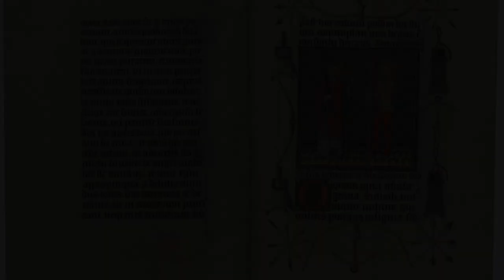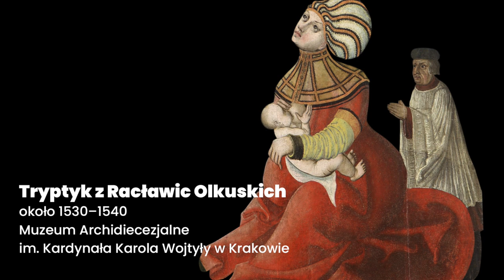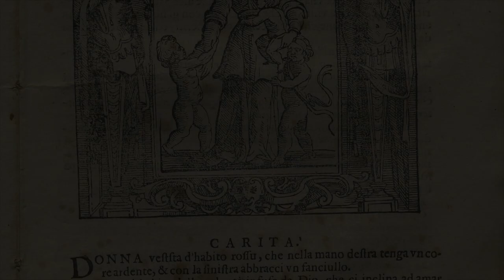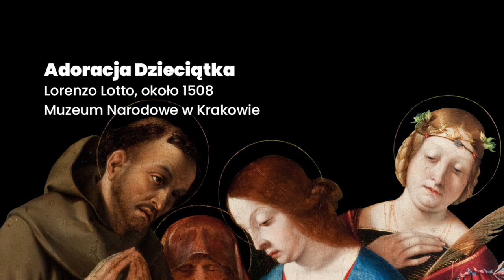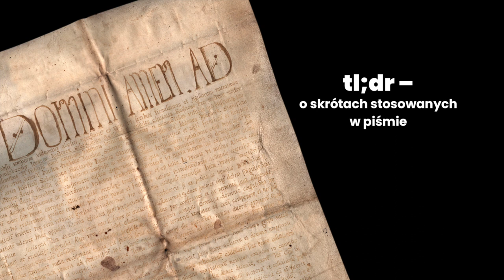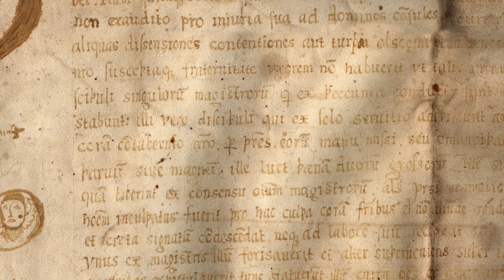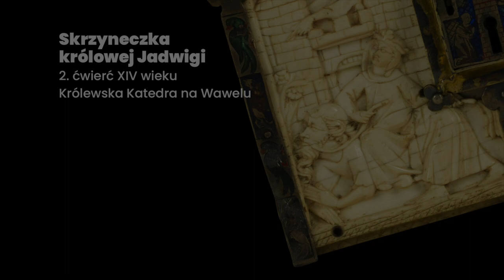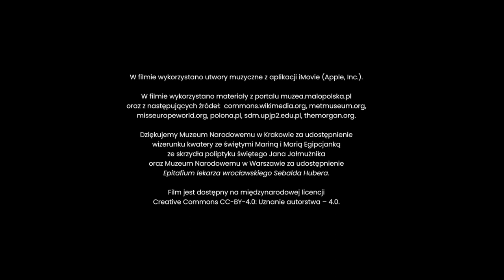Wszystko już było... w średniowieczu!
Zapraszamy na film, w którym dr Magdalena Łanuszka oprowadza po wybranych eksponatach z portalu Wirtualne Muzea Małopolski udowadniając, że współczesna kultura nie zaskakuje nas wcale niczym nowym, gdyż – jak twierdzi kuratorka – „wszystko już było w średniowieczu”!

Scenariusz i realizacja: Magdalena Łanuszka
Opracowanie graficzne: Kira Pietrek
Koordynacja: Kinga Kołodziejska
Napisy: Izabela Bryzik

W filmie wykorzystano wizerunki cyfrowe z portalu Wirtualne Muzea Małopolski:
Nagrobek króla Kazimierza III Wielkiego, około 1370, Kraków, Królewska Katedra na Wawelu
Tryptyk świętej Marii Magdaleny, około 1480, Moszczenica Niżna, Muzeum Narodowe w Krakowie
Tryptyk z Racławic Olkuskich, około 1530–1540, Kraków, Muzeum Archidiecezjalne im. Kardynała Karola Wojtyły w Krakowie
Krucyfiks królowej Jadwigi, koniec XIV wieku, Kraków, Królewska Katedra na Wawelu
Sebastian Tauerbach, Hans Snycerz, Kobieta z podwiką na ustach, 1535–1540, Kraków, Zamek Królewski na Wawelu Państwowe Zbiory Sztuki
Statut Cechu Wielkiego w Koszycach, 1577, Koszyce, Muzeum Ziemi Koszyckiej im. Stanisława Boducha
Potwierdzenie statutu Cechu Wielkiego w Koszycach, 1578, Koszyce, Muzeum Ziemi Koszyckiej im. Stanisława Boducha
Skrzyneczka królowej Jadwigi, 2. ćwierć XIV wieku, Paryż, Królewska Katedra na Wawelu

W filmie wykorzystano również wizerunki cyfrowe z następujących źródeł:
Miniatura z rękopisu Godzinek Catherine de Clèves, Utrecht, ok. 1440, The Morgan Library & Museum, MS M.917/945, p. 253
Kwatera ze śś. Mariną i Marią Egipcjanką ze skrzydła poliptyku św. Jana Jałmużnika, przed 1504, Muzeum Narodowe w Krakowie, fot. Pracownia Fotograficzna MNK.
Dzicy Ludzie, tapiseria, ok 1460, Museum für Angewandte Kunst, Frankfurt nad Menem
Hans Memling, Madonna z Dzieciątkiem, ok. 1475–1480, The Metropolitan Museum of Art, New York
Isis lactans, ok. 664 pne–332 pne, N 3997, Musée du Louvre, Paris
Cesare Ripa, „Iconologia...”, Siena 1613, s. 99, Biblioteka Jagiellońska (kolekcja Instytutu Historii Sztuki UJ), BJ St. Dr. 905680 II
Mistrz I.A.M. van Zwolle, Laktacja św. Bernarda, ok. 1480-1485, wg: Henk van Os. “The Culture of Prayer,” from The Art of Devotion in the Late Middle Ages and Europe, 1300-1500. Princeton University Press, 1994: 52-85.
Gentile Bellini, Portret Cateriny Cornaro, ok. 1500, Szépmûvészeti Múzeum, Budapeszt
Krucyfiks w ołtarzu głównym w kościele św. Marka w Krakowie, Sakralne Dziedzictwo Małopolski
Epitafium lekarza wrocławskiego Sebalda Hubera, ok. 1504, Muzeum Narodowe w Warszawie, Śr.354 MNW, fot. MNW.
Guillaume de Lorris, Jean de Meung, „Roman de la Rose”, XV w., Biblioteka Czartoryskich - Muzeum Narodowe w Krakowie, 2920 IV Rkps, p. 201
Skrzyneczka ze scenami z romansów, Paryż, ok. 1310–1330, The Metropolitan Museum of Art, New York
Niderlandzki talerz z przedstawieniem żony bijącej męża, ok. 1480, The Metropolitan Museum of Art, New York

W filmie wykorzystano również utwory muzyczne z aplikacji iMovie (Apple, Inc.).